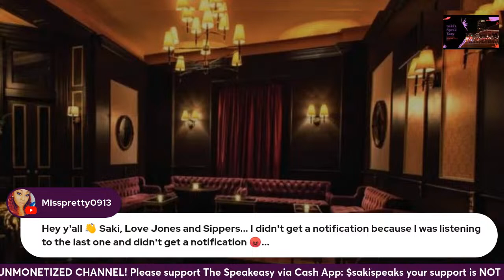Diamond & Legend 2 (A Hood Love Story): Speakeasy Libations & Narrations Ep. 108.1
This video is a live-reading, interrupted by laughter & commentary, of the book "Diamond & Legend 2: A Hood Love Story" by Toy. If you're looking for book readings without commentary, you are in the wrong place, there are apps for that.

Legend and Diamond were off to a good start until the night she never came home from work. Vowing not to rest until she is found and everyone involved with her going missing receives consequences for their actions, Legend will not only get to the bottom of Diamond’s disappearance, but he will also unearth more betrayal and hate.

Diamond faces the dilemma where her next move could determine the rest of Legend’s life, as well as hers. Which path will she choose? She can either feed them the information they are looking for or simply tell the truth.

Justin and Ashera can’t seem to make things right with their situationship. It always seems as if they are on opposite pages. However, when the back-and-forth becomes too much for them, who will be the one to take a stand?

Alannah is left confused, hurt, and depressed. She has graduation to look forward to. However, she must confront the scourge of her pain. When she so happens to be put in the same space as the man who shows her what the phrase “he is my protector” really means, will she welcome him? Or run as fast as she can in the other direction?

In this next installment, we find out what diamonds and legends are made of. Love is a beautiful thing when handled properly. Love is just a word when betrayal, lies, secrets, and wars threaten its existence.